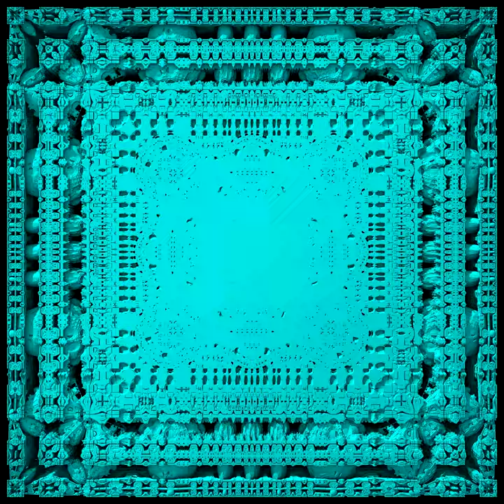[8000x8000p60] Die Seele der Mandelbox - Der innere Aufbau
Wenn wir die Mandelbox aufschneiden, sehen wir vorher verborgene Strukturen, Symmetrien und Kreise. Dieses Video nimmt das Innenleben des Fraktal_s Mandelbox auseinander. Viel Spaß! Erstellt mit mandelbulber2.

MandelboxCut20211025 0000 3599 VP9 8000x8000p60 400MBit medium MUSIK